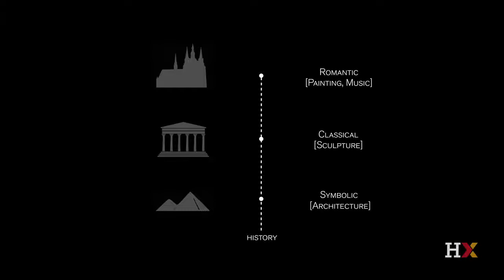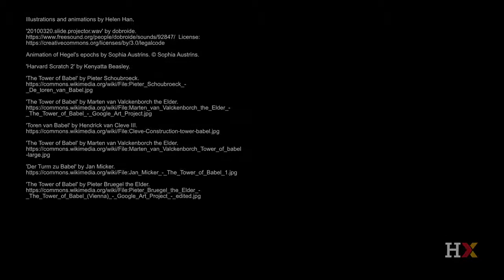3.2: Hegel's Spirit